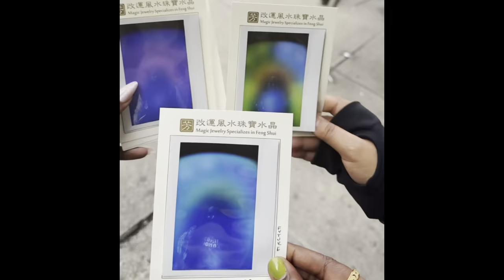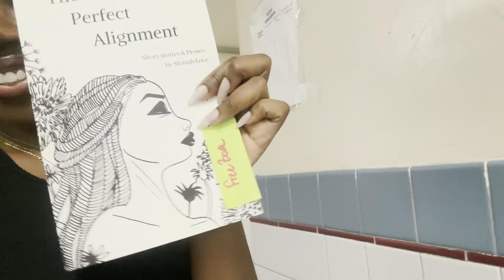I hosted a Class and No One Showed up | My Life As A Projector Series (Ep.6)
Hiii yall, coming through with an update on my journey towards creative entrepreneurship. And well, its been a bit interesting. A lot of things have had me in my feels.  I planned on being super transparent about the ebbs and flows i've been experiencing this chapter and recently I experienced one of my biggest fears. Hosting a mirror-work class and having no one show up was the reason it took me so long to get started in the first place. And then it happened. I cried and sucked it up. I had to be real and share how I felt and processed this, after doing so I felt really better as I realized experiencing one of my fears, was probably the best thing to happen to me. It's no longer a fear anymore.

I recently developed an online community for all of the truth seekers, light workers, empaths and under-dogs. Where I will be sharing and posting valuable information w/ updates and spiritual tips.  I also provide a support group specially for projectors:

Looking for a safer space to ascend more into your spirituality? I am a Self Mastery Life Coach and I offer 1:1 healing sessions as well as astrology/ energetic readings. Check out my site to learn more about the offerings and program I offer

Connect w/ me on socials.

Feel free to sign-up for my newsletter, I'll be sending updates, along with channeled messages + read-worthy sh*t